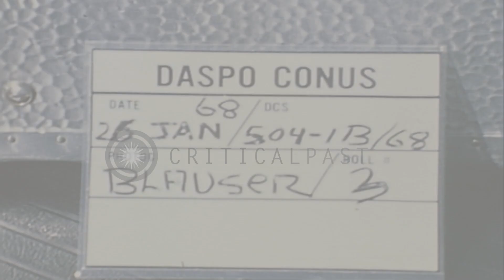Mock rioters protest during a Joint Task Force exercises at Elgin Air Force base ...HD Stock Footage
Mock rioters protest during a Joint Task Force exercises at Elgin Air Force base in Florida, United States.

Joint Task Force exercises at Elgin Air Base in Florida, United States. United States F-100 aircraft in flight. Soldiers acting as rioters protest during a Joint Task Force exercise. Rioters carry banners that read ' Paratroopers are murderers ' Location: Florida United States. Date: January 26, 1968.

57,000+ broadcast-quality historic clips for immediate download.